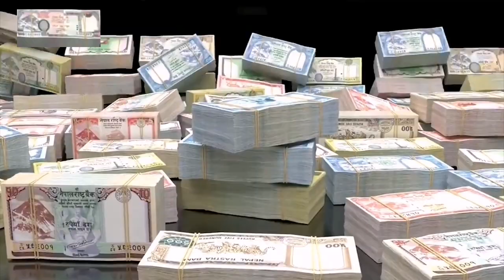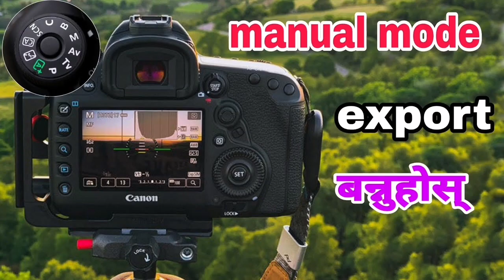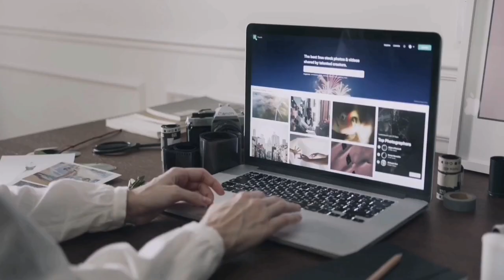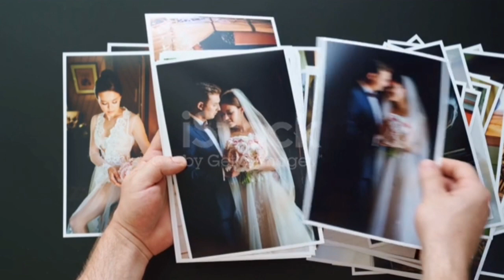Photography Business In Nepal || Photo Video खिचेर यसरी टन्नै पैसा कमाउनुहोस् ।